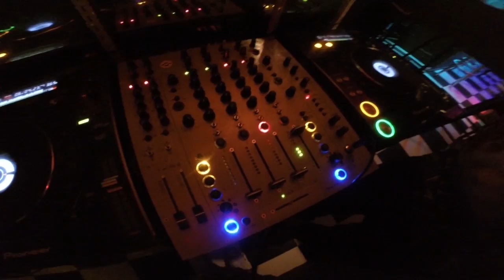Something about KAGO DO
This video about people, about music, about travel...